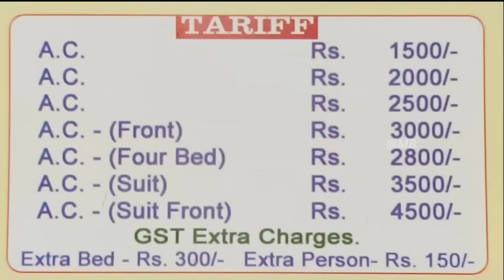Digha Hotel Near Sea Beach |Digha Sea Facing Hotel |Digha Hotel Price |New Digha Hotel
👉 Hotel Raj Palace
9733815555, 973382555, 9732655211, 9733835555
👉 Jairam Kings Inn

Lively New Digha centers on its namesake beach, popular for sunset views and with shallow water safe for swimming. The Digha Science Centre features hands-on galleries, demonstrations, and an inflatable planetarium. Leafy Amarabati Park has a boating lake and a cable car, while Wonderland Kajal Dighi amusement park has a toy train ride. Hotels, souvenir shops, and simple curry restaurants dot the area. ―